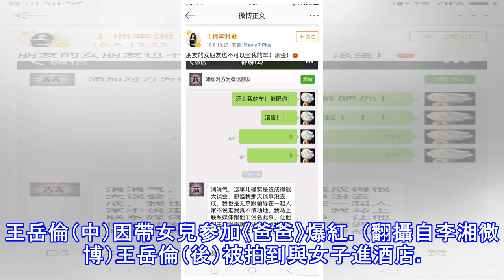《爸爸》男星夜會美女3小時 理由惹眾怒老婆轟「滾蛋」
《爸爸》男星夜會美女3小時 理由惹眾怒老婆轟「滾蛋」 〔記者吳孟倫／台北報導〕中國導演王岳倫與主持人李湘結婚9年，育有一女「Angela」，王岳倫曾帶著女兒參加《爸爸去哪兒》，一家人因此一炮而紅。今（8日）王岳倫被爆料與一名女子在飯店待了3小時，王岳倫雖出面澄清，但還是惹怒了老婆。 據《搜狐娛樂》報導，王岳倫6月時被拍到與一名女子一同搭車，晚上10點左右進入一間酒店，待了三小時才離開，消息爆出後引起熱烈討論，隨後王岳倫回應《新浪娛樂》表示那名女子是他朋友的女友，更說：「我們一直在餐廳等我朋友，後來他又讓我們去酒店找他」，稱這個爆料根本是「瞎掰」。 大部份網友們對於王岳倫的解釋並不領情，表示「與...